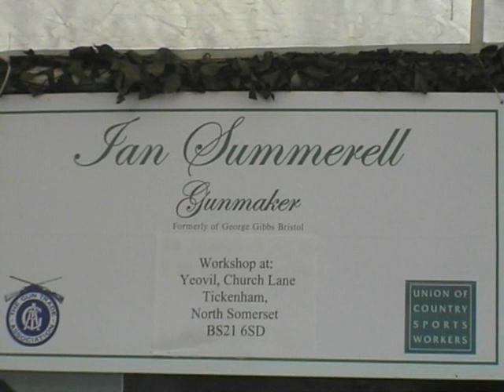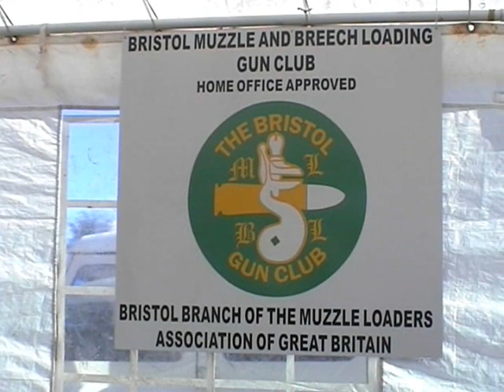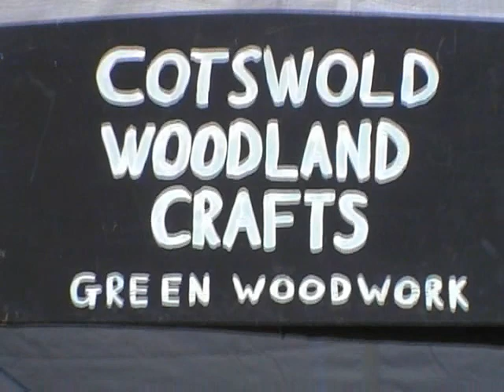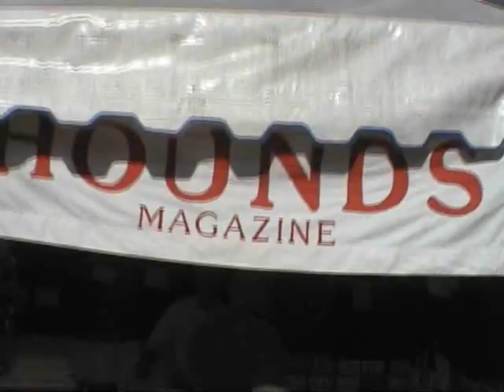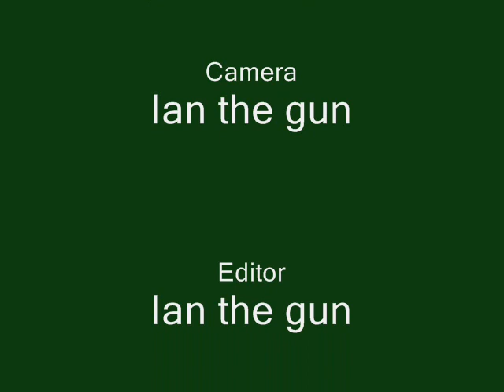Frampton Country Fair.wmv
Frampton on Severn Country Fair, 25th Silver Jubilee, with music from the Frampton on Severn Silver Band, more video will be uploaded later.